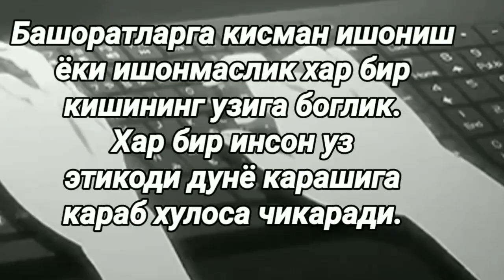2022 йилда тақдири ӯзгарадиган 4 та бурж вакиллари